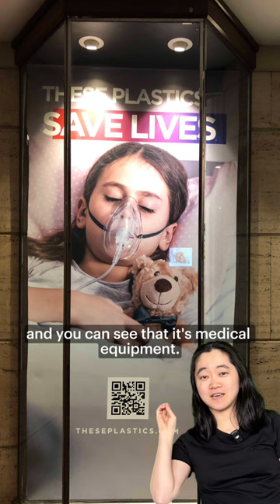How the Plastics Industry Invaded the UN’s “Plastic Free” Conference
When ProPublica environment reporter Lisa Song attended this “plastic free” United Nations conference in April, where plastics treaty negotiations were taking place, she didn’t even get a see-through sleeve for her nametag. She’d have to reuse an old lanyard, they told her.

After all, representatives from roughly 170 countries were gathering to tackle a crisis: The world churns out 400 million metric tons of plastic a year.

But as the conference progressed, Song came to understand just how hard it would be for attendees to achieve any meaningful action on the world’s plastic pollution crisis. In fact, some attendees didn’t think there was anything wrong with plastic at all. Watch Song walk us through some shocking pro-plastic ads she saw at this “plastic free” UN conference.